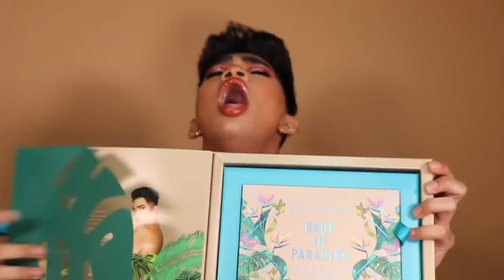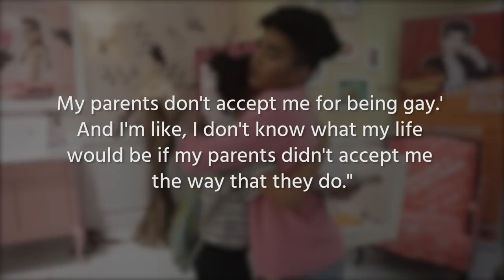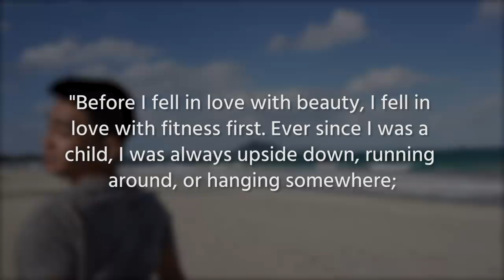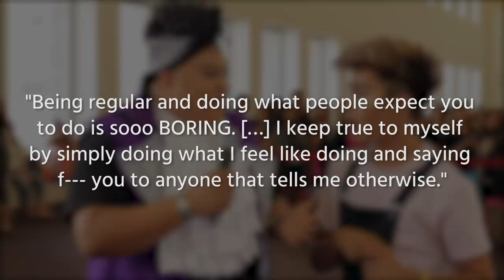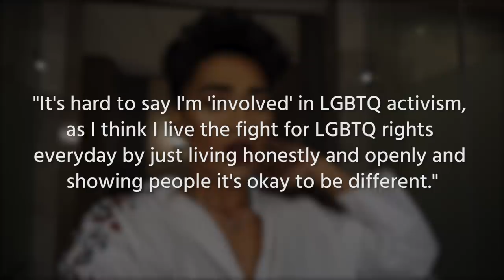The Untold Truth Of Bretman Rock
Bretman Rock is one of the internet's biggest rising stars. Soaring to fame as a teen, the vlogger got famous for his beauty tutorials, but he's so much more than just another influencer. The YouTube star is also beloved for his quirky sense of humor, and confident style. He's got millions of followers across his social media accounts, with over ten million fans on Instagram alone. His over-the-top online presence belies a down to earth personality that many of his fans might not know about. Here's untold truth of Bretman Rock...

Yes, that's his real name | 0:32
His beauty icon | 0:56
Most likely to go viral | 1:34
His secret talent | 2:13
Potty-mouthed rebel | 2:51
Living out loud | 3:42
His Filipino heritage | 4:15

The List is a women’s lifestyle site, with a twist. We pride ourselves on being original, well-researched, and without sugar-coating, but no topic is beneath us. We tackle everything from reality TV (we’re a bit obsessed!), to finding love, to living a healthy and happy life. Every video you watch is either a personal experience, advice from an expert, or meticulously sourced, so you know you’re getting info you can trust, from women who get it.